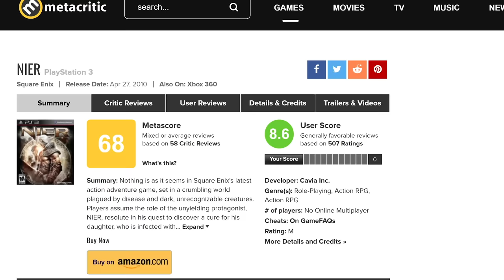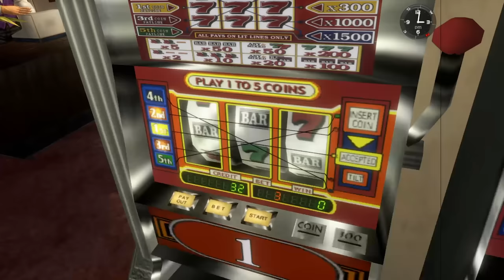10 REVOLUTIONARY Games Way Ahead of their Time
Many games experimented with ambitious ideas and gameplay concepts that we wouldn't see popularized until years later. Here are some cool examples.

0:00 Intro
0:18 Crysis
1:54 Eternal Darkness
3:03 Nier
4:26 Demon's Souls
5:39 Planescape: Torment
6:44 Shenmue
7:51 Live a Live
9:27 Super Mario 64
11:04 System Shock 1
12:40 Trespasser (Jurassic Park)